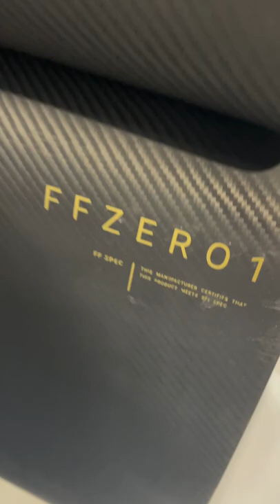ALL ELECTRIC Supercar The Faraday FFZERO